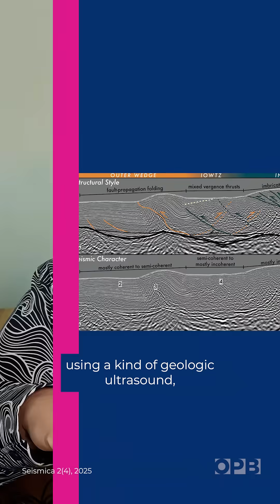What a new Cascadia discovery could mean for Pacific Northwest tsunami risk 🌊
The Cascadia Subduction Zone could unleash a massive earthquake and tsunami 🫨— but new research suggests the waves might not be as big or arrive as fast as we feared. 😅

Scientists hunting for a tsunami-triggering “megasplay fault” along the coast found … not what they expected.

✂️ by Christie Goshe
🎵 Courtesy of Audio Network